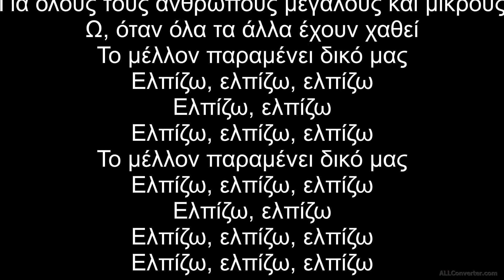!!!!!!!!stefan-hope {greek lyrics} 2022!!!!!!!stefan